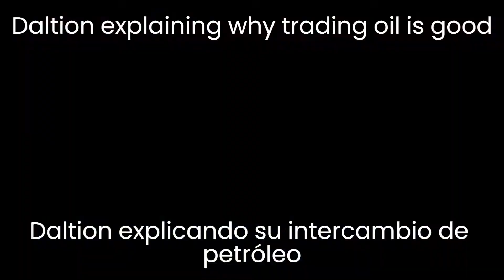Fictional countries Slander (leer descripción)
Daltion y otros países más son países ficticios y genéricos. Ejemplos: Daltion lo creé yo, en un juego de mie-
P.S Aklan didn't commited war crimes, it's just him in another universe
P.D Aklan no cometió crimenes de guerra, solo fue en otro universo